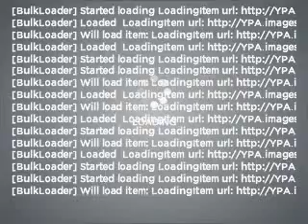2006 Volkswagen Passat - Nanuet NY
Year: 2006
Make: Volkswagen
Model: Passat
Trim: 3.6
Engine: 3.6 liter 6 cylinder 24 valve
Transmission: 6-Speed Automatic
Color: Silver
Mileage: 46950
Address:
421 East Rte 59
Nan